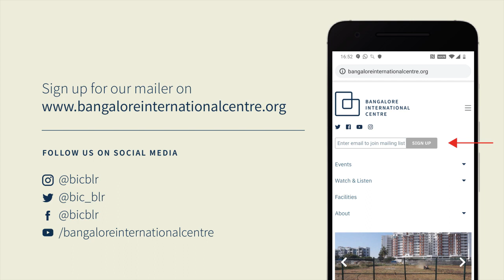The Partition of India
The Need for Peace between India and Pakistan
A lecture by Prof. Ishtiaq Ahmed

Much has been written and debated about the partition of India and the creation of Pakistan. It cost more than one million Hindu, Muslim and Sikh lives and bequeathed a legacy of suspicion, hatred and hostility.

For many it was a blessing, for others a tragedy. For many it meant independence and freedom, for others loss of independence and change of the masters. It left millions traumatized. The violence unleashed before, during and after the independence movement keeps recurring in various forms – most notably, as religious extremism.

75 years on, the crisis on both sides of the border is deepening. The “two nations” are still struggling to define themselves as nations. Emergence of Bangladesh in 1971 as the third nation has challenged several myths. 75 years later, the negative fallout of that legacy is all there to see. It is time to bury the hatchet and build peace. Almost everyone agrees that a strong friendly relationship between these states is essential for their progress, welfare and security of their people.